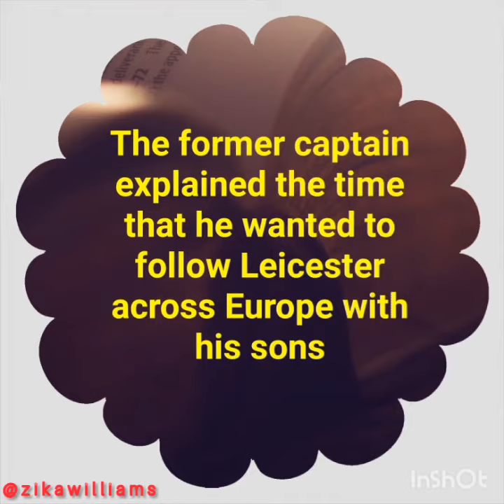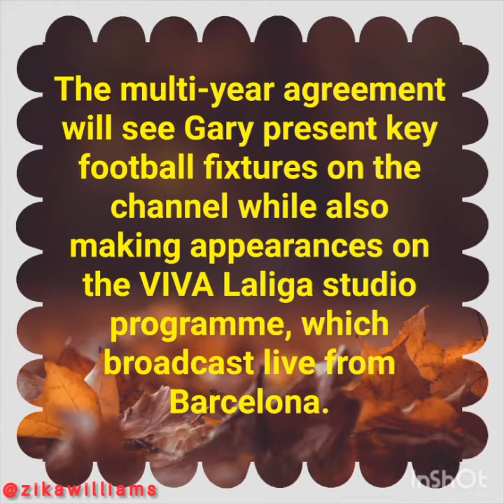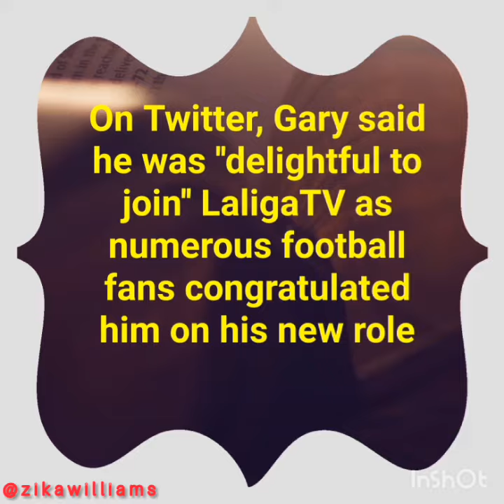Gary Lineker joins LaligaTV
Pundit Gary Lineker has inked a Brand new multi- year deal to present on LaligaTV shortly after leaving his position covering the champions league on BT sport.

Gary Lineker # LaligaTV # Zikawilliams#